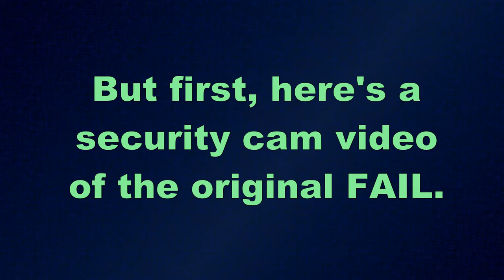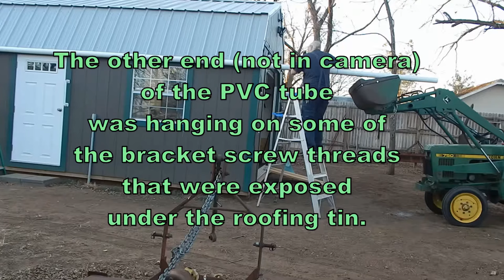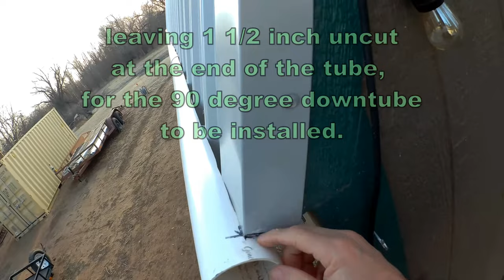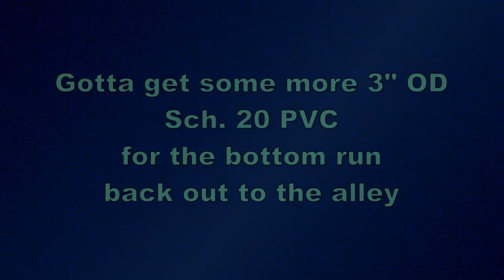Shop (Tin Roof) Rain Gutter Project, using 3" OD- Sch. 20 PVC (Experiment)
My new shop's roof overhang was too short to install conventional rain gutters of any type that I could find, so I chose to try 3 inch OD Sch. 20 Drain/Waste PVC, as a possible alternative, to fit over the edge of the corrugated tin roof, allowing enough clearance for the door to open (out) and close. It's not the best or easiest install, but it works for me, for now. Other ideas are welcomed in the comments section.